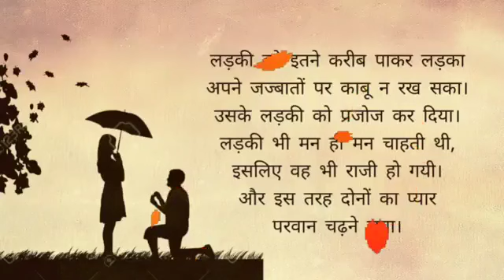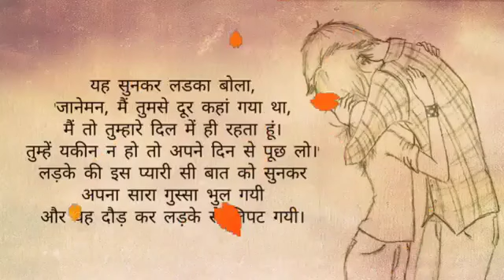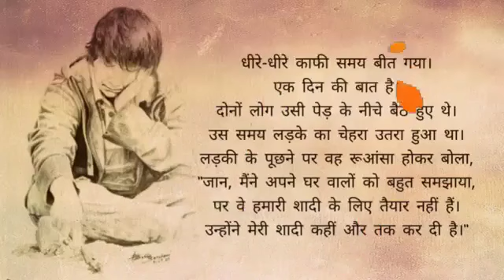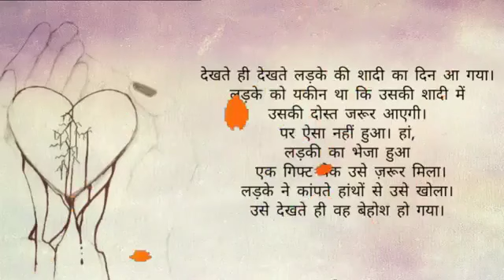nidhee v k love story